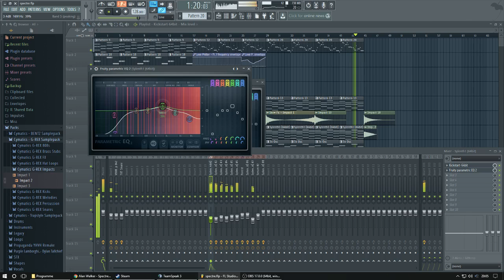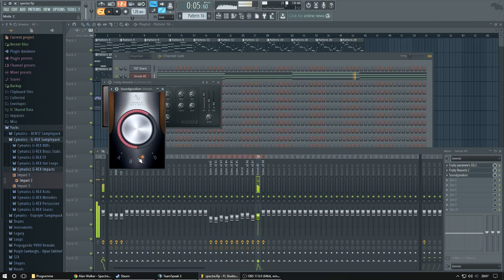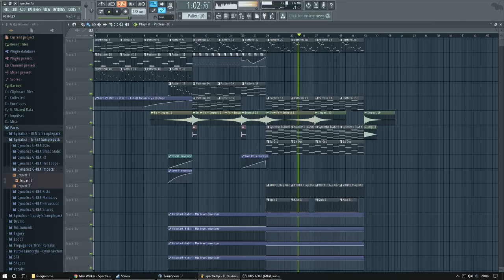[FL Studio 12] Alan Walker - Spectre (Cover)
Hey Guys and welcome to the next cover... its more then one year ago since Alan Walker released "Spectre" but anyway... its a good track..